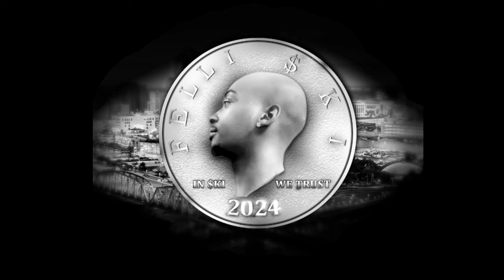“50 Cent Challenge” - Felli $ki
Challenge accepted from my dawg Ace.